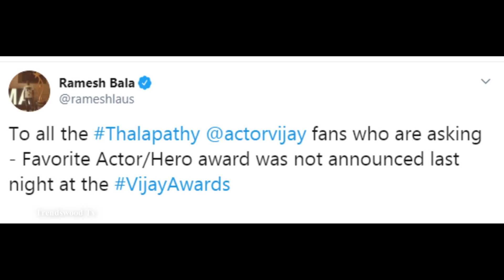My Reply To Vijay Tv & Bigg Boss | அன்று தளபதி இன்று தர்ஷன்